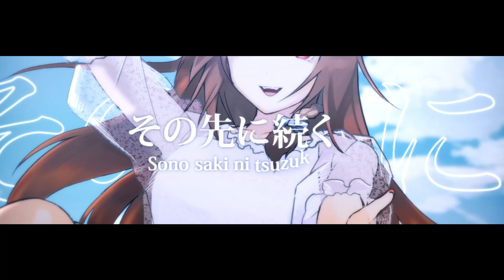空色デイズ / Sorairo Days (中川翔子) COVER MV【 歌ってみた ver. Hazumi】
ﾟ+*:ꔫ:*‹  空色デイズ / Sorairo Days | original MV ›*:ꔫ:*+ﾟ

So excited to release this! This has been one of my favorite songs since I was a kid, to be able to cover it is so thrilling!

Since the original music video is not animated, we thought that it would be cool to recreate/give the same vibe as the cover done by HOLOLIVE's Gura and Matsuri! ♡

★ Vocals ★
愛リーン/AILEEN | Hazumi Okazaki (@hazumiaileen)

★ Illust ★
Oomi Mizu (@oomi_mizu)

★ Mix ★
Aruvn ( @Aruvn  )